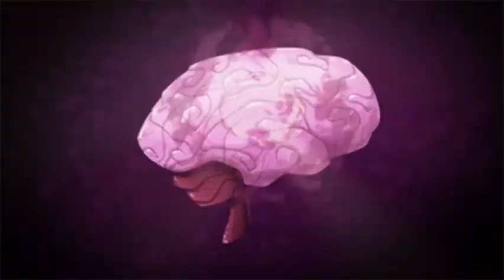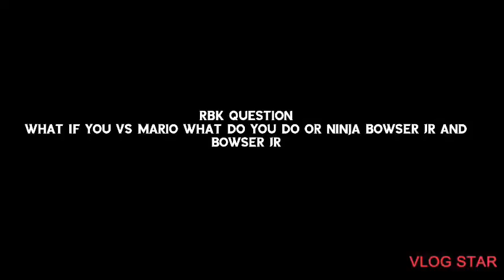RBk movie:ninja bowser Jr and bowser Jr vs Mario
Who going to win